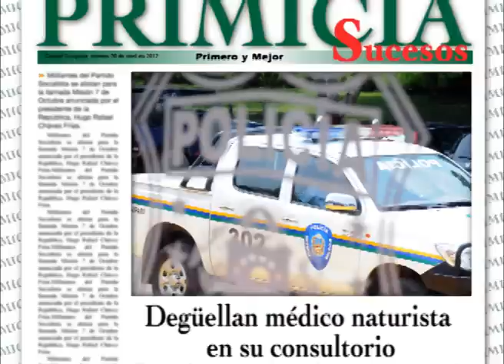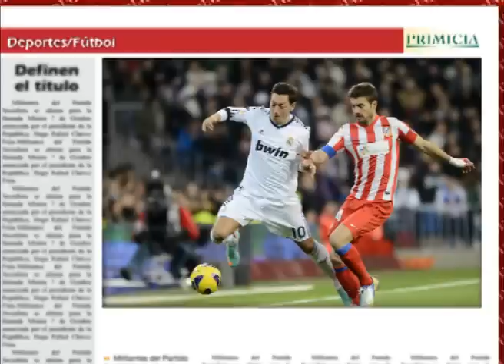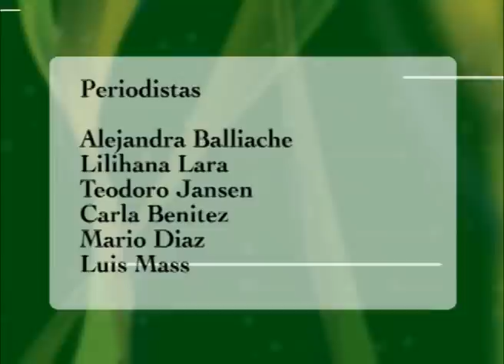Primicia en línea 01 12 2012.flv